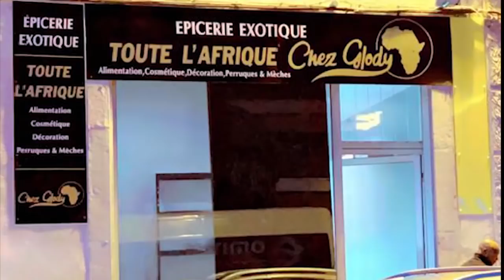Concours Ya Ba Zemi GLORIA OLANGY Atumbi Internet REBO Et INNOSS'B Affaire Tombe Ya LORIS La Congola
Concours Ya Ba Zemi GLORIA OLANGY Atumbi Internet REBO Et INNOSS'B Affaire Tombe Ya LORIS La Congolaise